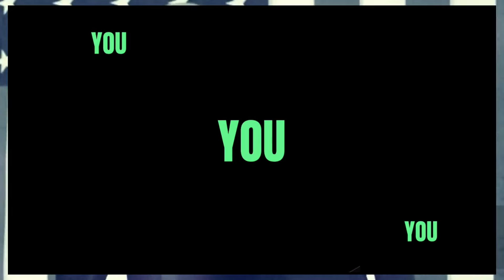BREAKING Trumps Peter Navarro JAILED - COURT MELTDOWN